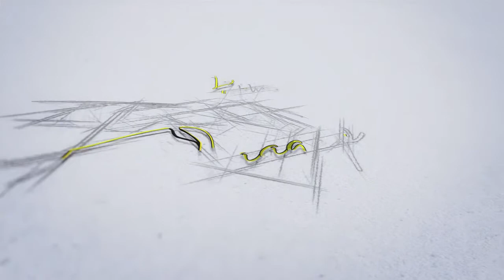Je peins Sasuke &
Je m'appelle Laagep Mov, je peins et exprime mon art dans le custom de sapes (et parfois des peintures régulières aussi ..)!
Aidez-moi à continuer à le faire en partageant cette vidéo pour faire découvrir mon art autour de vous, ou en vous abonnant si vous aimez mon contenu.
Merci🙏 , car je ne pourrais pas le faire sans vous tous !💚
Soutenir la chaine :

Musique par Anno Domini Nation : Planet X Cypher(Untagged)

Peace UP !!!